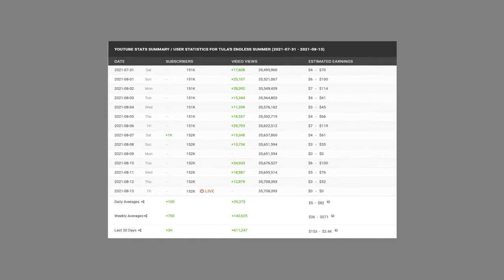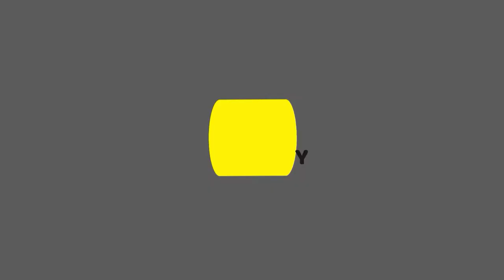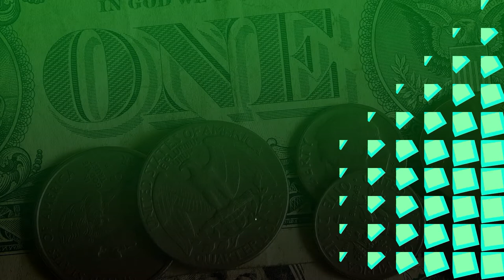Uncovering Tula’s Endless Summer YouTube Income (Get ready!)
Tula’s Endless Summer is the brainchild of Billy, Sierra, and Jetty, featuring their sailboat Tula that they use to travel all along the east coast of the North American continent. They share their videos on their lives at sea, and encourage their viewers to experience the fun alongside them. Now, let’s take a look at their income sources.

Let’s have a look at how much Tula’s Endless Summer makes on YouTube.

AdSense - We estimate that Tula’s Endless Summer currently makes $64 every day

Merchandise earnings - Assuming Tula’s Endless Summer makes a profit margin of 20% from the merchandise sales, their income would be an estimated $19.4k per year.

Expenses - Tula’s Endless Summer uses approximately 20% of their annual expenses which is $25.3k leaving $101k liable for taxes.

Taxes - Tula’s Endless Summer pays general estimates of $15,404 federal tax, $7,746 FICA tax, and $5,448 state tax and 3k local tax. This means that they take home $69.1k per year.